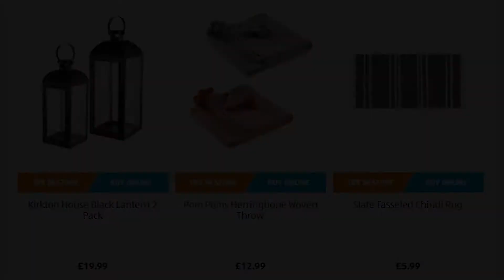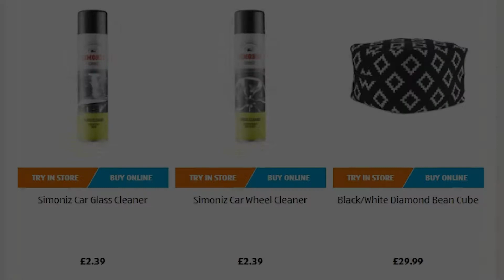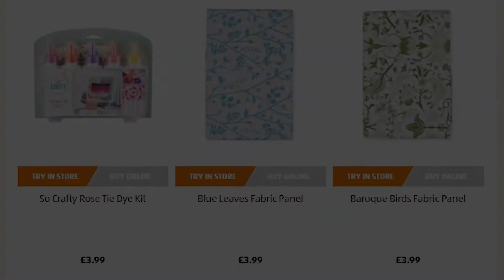Aldi Special Buys Thursday 1st August 2019 Home